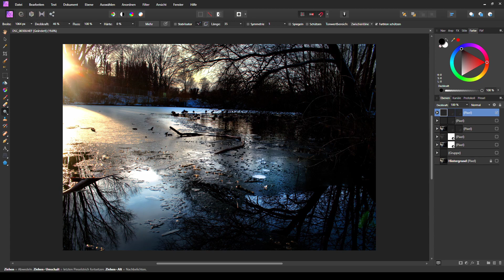Workflow Photo Editing Winter pond in Affinity Photo [ timelapse ]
Dies ist das erste Video meiner Making of Reihe im Speededit Gewand.
Ich poste wöchentlich ein neus Bild/Composing und werde hier die Making of Videos hochladen, um den Bearbeitungsprozess zu zeigen.

Es gab leider ein Problem beim Aufnehmen, wodurch die Unterfenster vom Programm nicht angezeigt wurden. Wird beim nächsten Video nicht mehr der Fall sein.
Viel Spaß beim Reinschauen und schaut gerne bei meinen anderen kanälen vorbei.

Shops

Portfolio